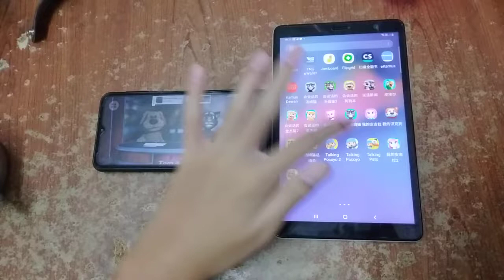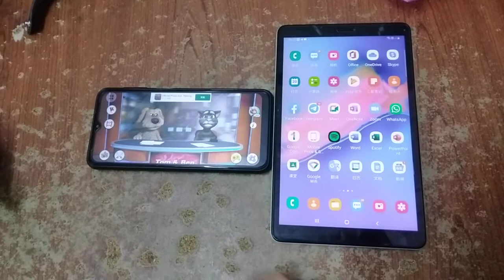Talking News & Talking Pocoyo Echo 4697